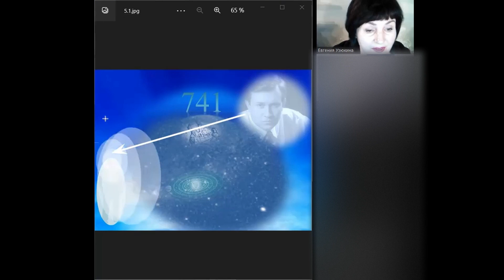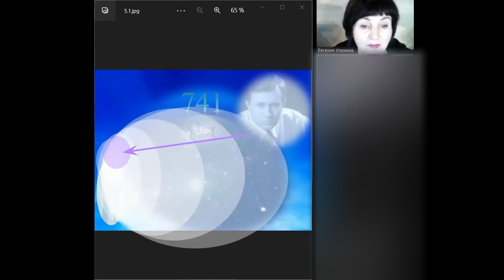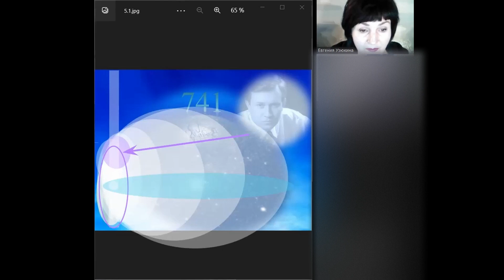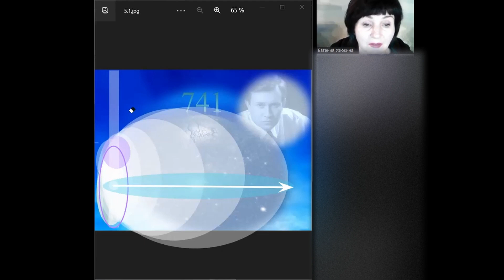12-3 Come funziona il Pensiero? e l'Anima? e il Corpo? Как работает Мысль? а Душа? а Тело?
Essere parte del processo divino che conduce alla realizzazione della Felicità di tutti...attraverso il Pensiero Станьте частью божественного процесса, который ведет к реализации счастья для всех... через Мысль
• Un frammento di webinar
"I Numeri delle Stelle per la Vita Eterna".